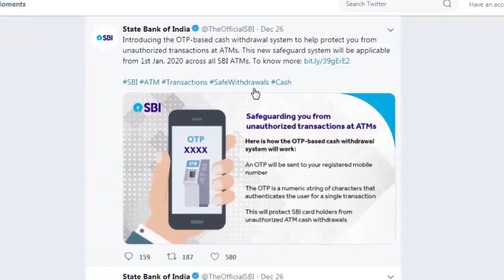SBI New Rules for ATM cash withdrawal | SBI OTP Based ATM Transation | 2020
State Bank launches OTP Based ATM Transactions :-

State Bank of India announced the launch of OTP Based ATM Withdrawal for transactions above ₹ 10,000/- between 8 PM to 8 AM. With the introduction of its OTP Based Cash Withdrawal Facility, State Bank ATMs have added another layer of security for cash withdrawals. OTP will be received on the customer’s mobile number registered with the Bank. The One-time password (OTP) is a system-generated numeric string of characters that authenticates the user for a single transaction. This additional factor of authentication will protect State Bank card holders from unauthorized ATM cash withdrawals.

The OTP Based Cash Withdrawal System shall be active across all State Bank ATMs w.e.f. 01st January 2020 between 8 PM to 8 AM. The facility will not require any major change in the present process to withdraw cash from State Bank ATMs. However, this facility will not be applicable for transactions, where a State Bank card holder withdraws cash from another bank's ATM, because this functionality has not been developed in National Financial Switch (NFS). In this process, once the cardholder enters the amount they wish to withdraw, the ATM screen displays the OTP screen. The customer has to input / punch the OTP received on his mobile number registered with the Bank in this screen for getting the cash. This will safeguard the customers against the risk of unauthorized transactions on account of skimmed / cloned cards, while withdrawing cash at State Bank ATMs.